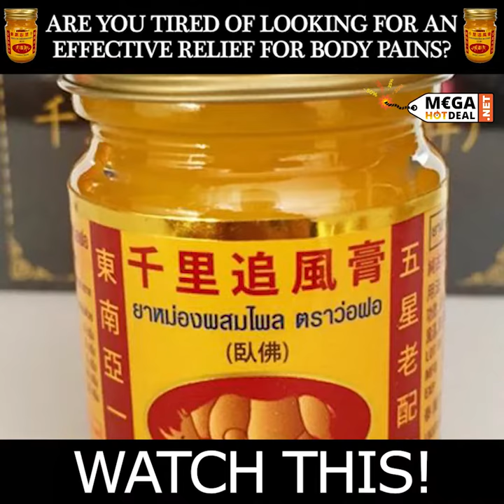Thai Herbal Medical Topical Ointment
Are You Looking for an Effective Thai Herbal Balm❓
⚠️Not Sold In Stores⚠️